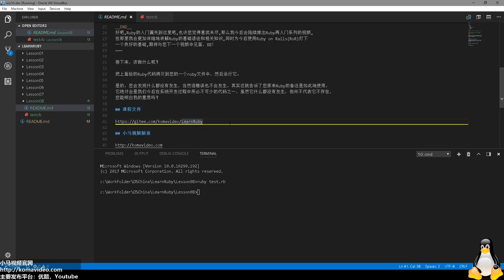#08【Ruby入门】备注的使用